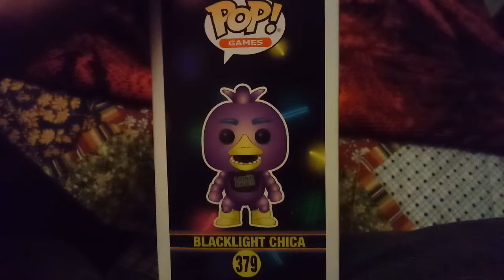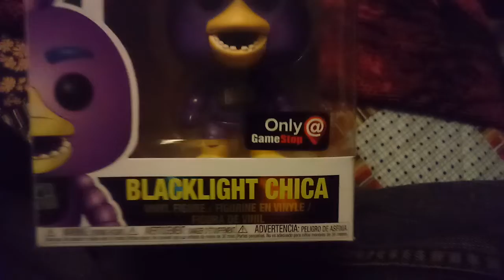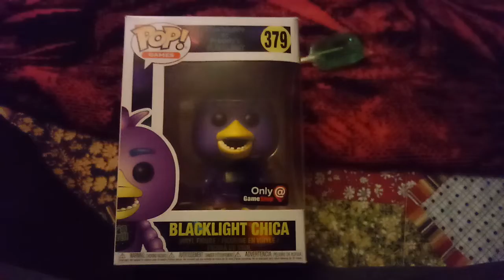Starting my new collection!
I got a few things today also... I got my Discord link!